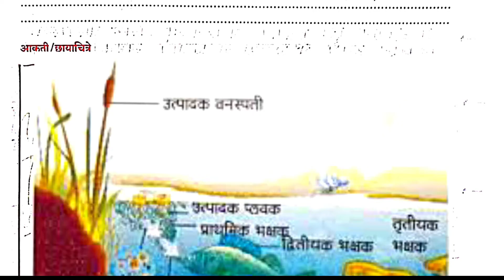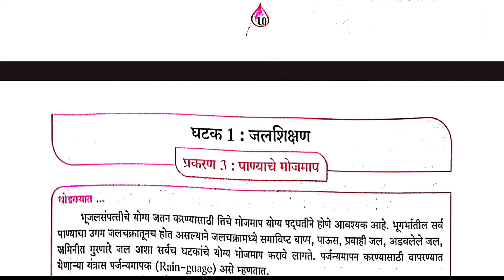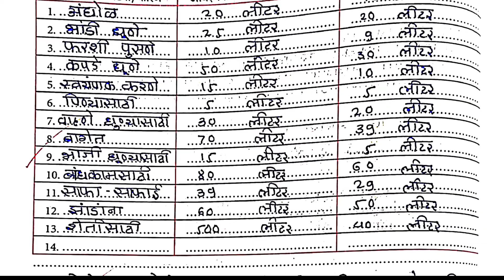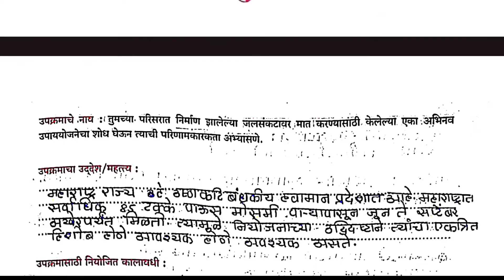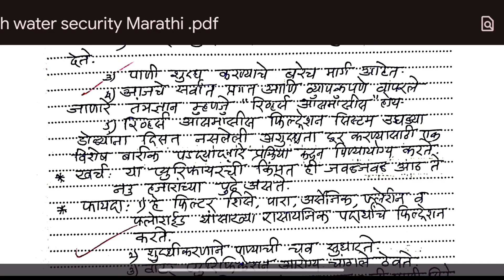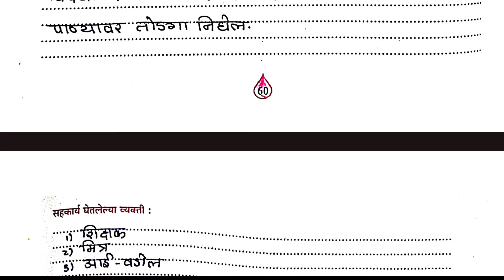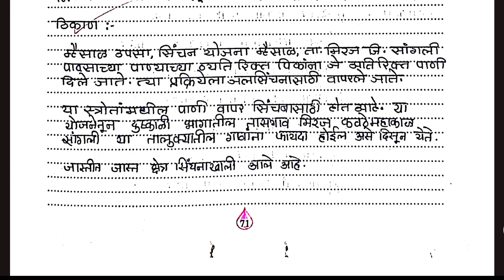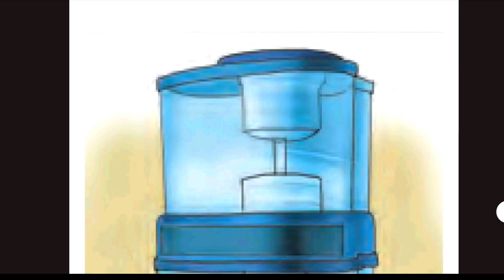जलसुरक्षा इयत्ता दहावी कार्यपुस्तिका उत्तरे - jal suraksha class 10 - जलसुरक्षा कार्यपुस्तिका